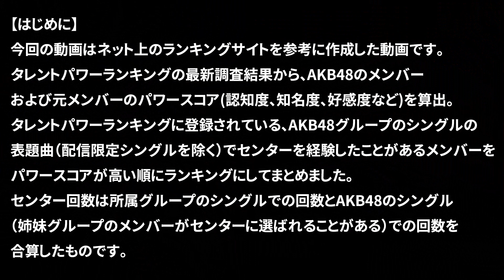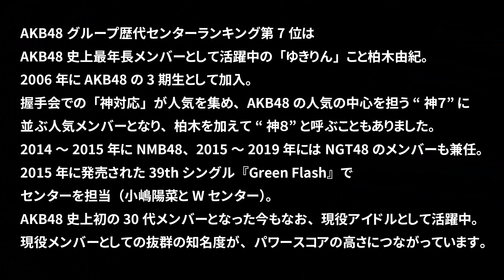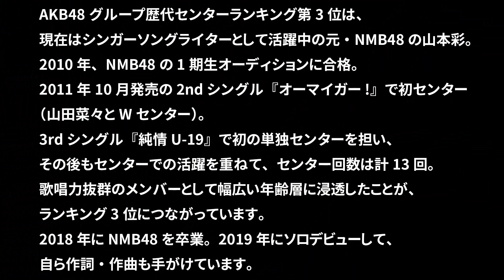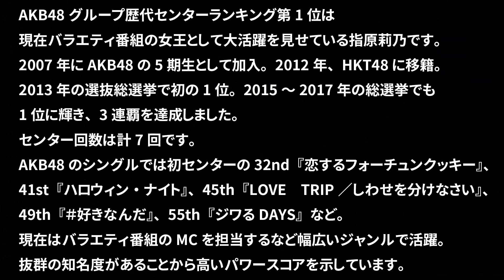【AKB48グループ】歴代センター経験者メンバーのタレントパワーランキング！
【エモいランキング】では、気になるアイドル、漫画、アニメ、雑学etc...全部まとめて比較やランキングでご紹介していきます！

今回は、【AKB48グループ】歴代センター経験者メンバーのタレントパワーランキング！をお届け致します。

AKB48とその国内姉妹グループ（SKE48、NMB48、HKT48、NGT48）のシングル表題曲でセンターを経験したことがあるメンバーの中でタレントパワーが最も高いのは誰なのか？

akb48のタレントパワーランキングの調査方法は、ネット上のランキングサイトを参考にしています。

みなさんのご感想をコメントで頂けると嬉しいです！

【歴代センター経験者一覧】
指原莉乃
大島優子
山本彩
小嶋陽菜
渡辺麻友
高橋みなみ
柏木由紀
篠田麻里子
島崎遥香
前田敦子
松井玲奈
板野友美
須田亜香里
松井珠理奈

また、気軽にコメントを頂けると励みになりますのでよろしくお願いします。

【櫻坂46】どれも神曲？ファンが選んだ櫻坂46（欅坂46）人気曲ランキング！【2022年最新版】

【日向坂46】おひさまも納得？ファンが選んだ日向坂46人気曲ランキング！【2022年最新版】

【乃木坂46】新曲は入るか？ファンが選んだ乃木坂46人気曲ランキング！【2022年最新版】